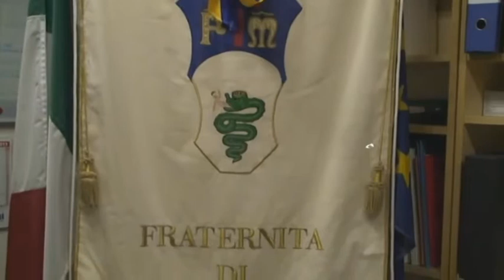Sergio Ripa - Protezione Civile - Premio Rotondi 2011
Il Premio Promozione civile della XVª edizione va a Sergio Ripa, Volontario della Misericordia di Milano, gruppo specializzato nella tutela dei beni culturali nelle emergenze, Sergio Ripa da vent'anni ha partecipato a molte missioni di Protezione civile (terremoto nell’Umbria e nelle Marche, Piemonte 2000, Abruzzo 2009) diventando un simbolo dell'operosa attenzione del Nucleo Art operante nella Confederazione Nazionale delle Misericordie d'Italia.